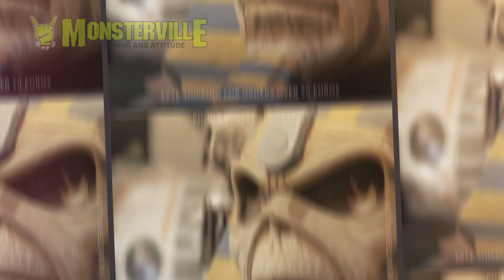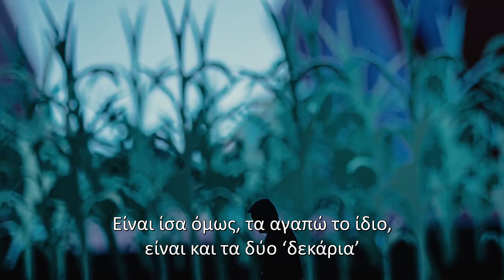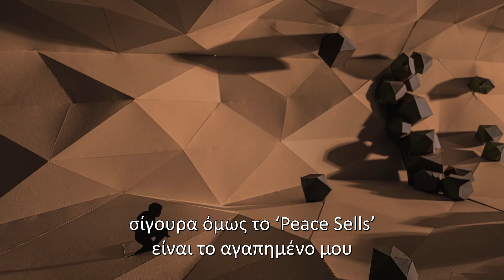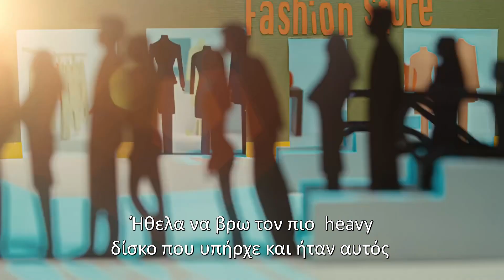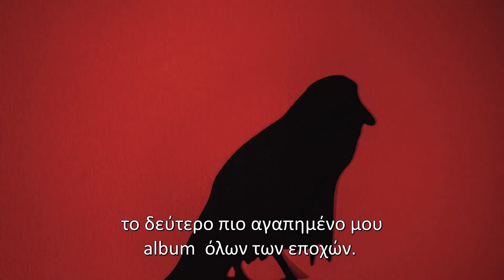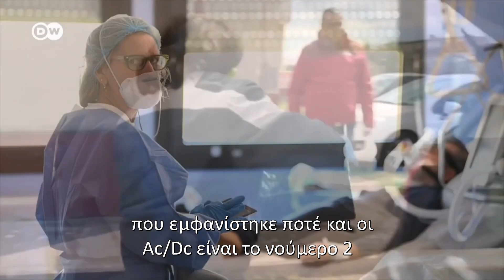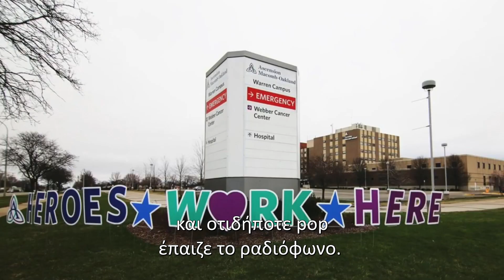Mark Tremonti (Alter Bridge) - Under the Blade (Tvwar)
Mark Tremonti  picks his favorite albums and talks about his childhood memories for each one of them.